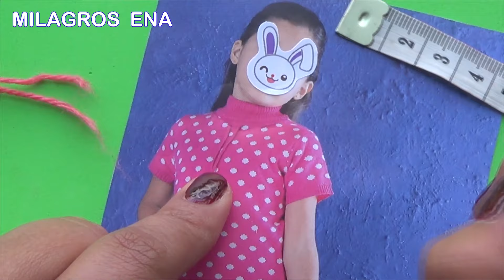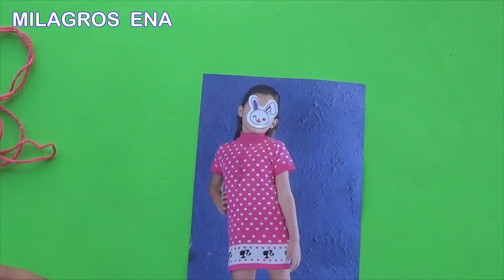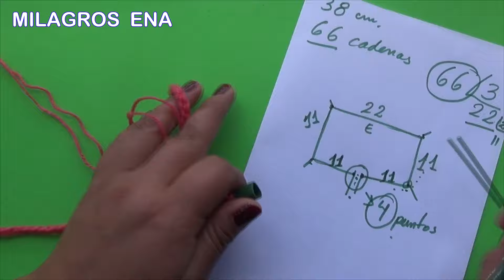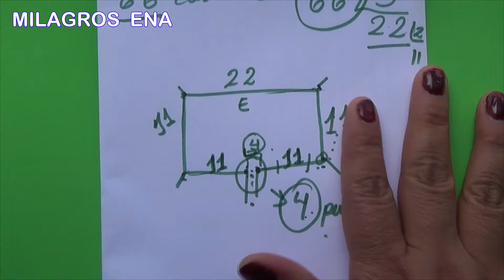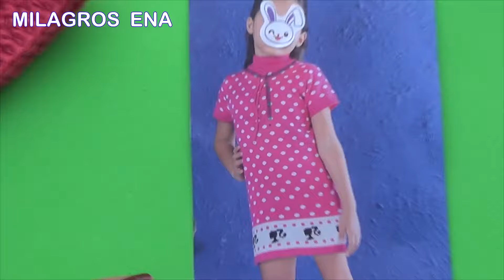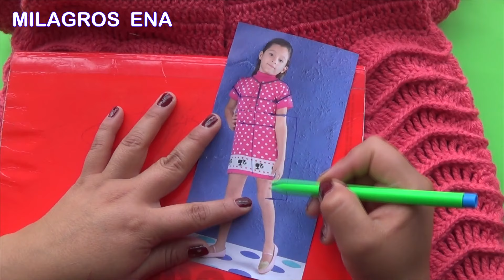Como tejer el Abrigo N° 6, chompón, saco o suéter largo a crochet para niñas y damas paso a paso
Videos tutoriales de como tejer abrigos, chompones, sacos o suéteres largos tejidos a mano en crochet, ganchillo o gancho para diferentes tallas de mujer XS, S, M, L, XL, XXL tambien para bebes, niñas y damas con indicaciones para tejer con cualquier material de hilo paso a paso en español para nivel principiantes, intermedio y avanzado, algunas son fáciles y sencillas otras con puntos a crochet con mas labor.

Video yachachiykuna imayna abrigo, suéteres, chalecos utaq largo suéteres makiwan awasqa ganchillo, ganchillo utaq gancho hukniray warmikunapa sayayninpaq XS, S, M, L, XL, XXL utaq wawakunapaq, sipaskunapaq hinaspa warmikunapaq kamachikuykunawan awasqa ima hilo materialpas paso a paso kastilla simipi qallariqkunapaq, chawpi kaqkunapaq, ñawpaqman puriqkunapaqpas, wakinqa facil hinaspa simple, wakintaq puntadas de ganchillowan aswan llamkayniyuq.

Tutorial ideas on how to knit coats, sweaters, jackets or long sweaters knitted by hand in crochet, crochet or hook for different sizes of women XS, S, M, L, XL, XXL also for babies, girls and women with instructions to knit with any yarn material step by step in Spanish for beginners, intermediate and advanced levels, some are easy and simple, others with crochet stitches with more work.

Ideias tutoriais sobre como tricotar casacos, suéteres, jaquetas ou suéteres longos tricotados à mão em crochê, crochê ou agulha para diferentes tamanhos de mulheres XS, S, M, L, XL, XXL também para bebês, meninas e mulheres com instruções para tricotar com qualquer fio passo a passo em espanhol para níveis iniciante, intermediário e avançado, alguns são fáceis e simples, outros com pontos de crochê com mais trabalho.